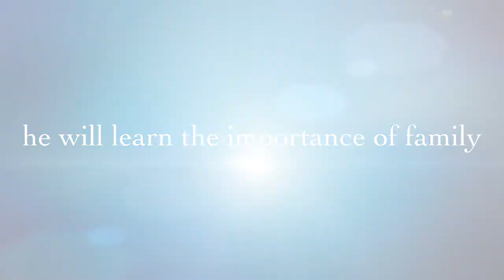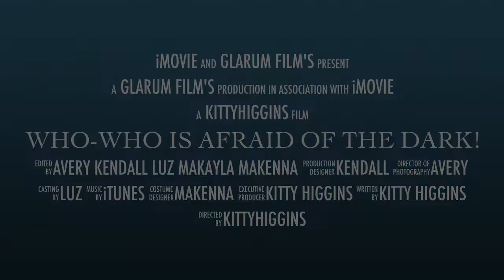Who Who is Afraid of the Dark